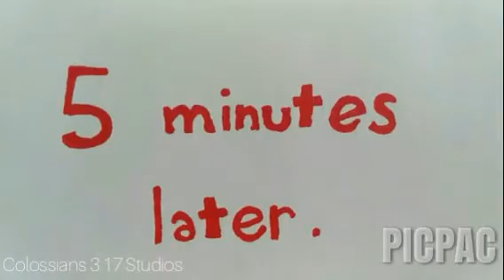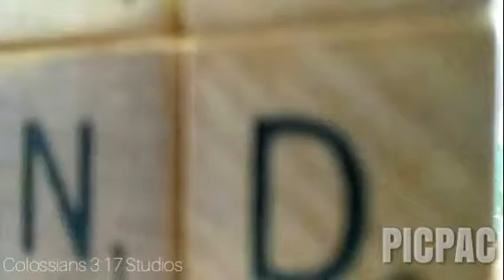Sir Blacknight and the Giant Bear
When a giant bear attacks the land of Chessopia, it will take the king's bravest knight, Sir Blacknight, to face the bear and save the villiagers!

Also, this is my 25th video for this channel! I made some confetti and threw it around to celebrate!

(I OWN NO RIGHTS TO ANYTHING I USED!)